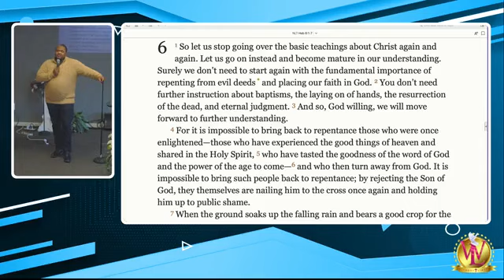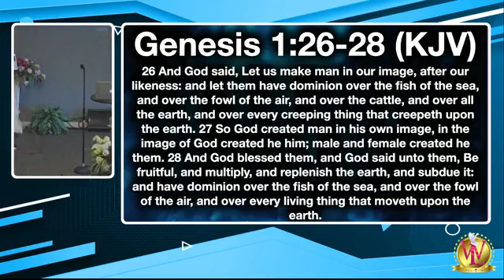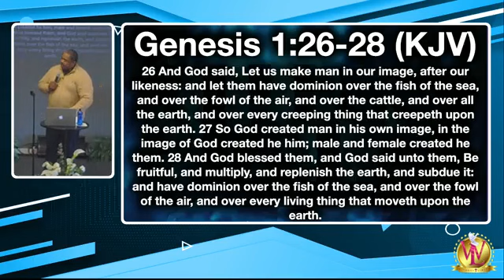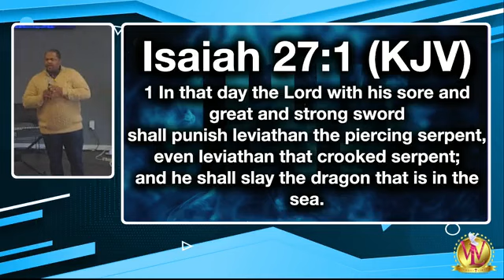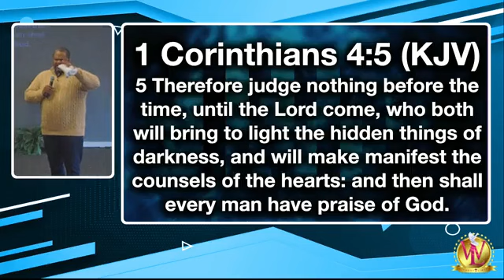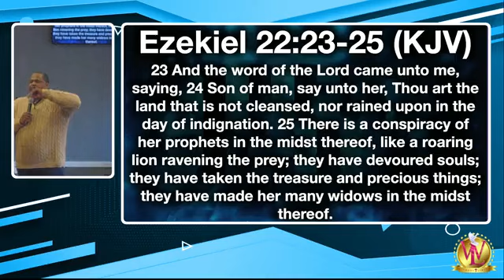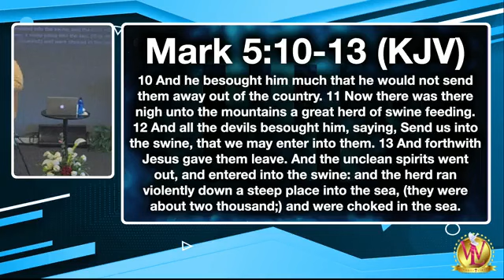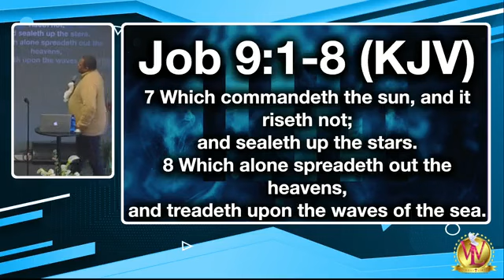Dominion | The Marine Kingdom | Apostle DaVaughn Williams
Then God said, “Let Us make man in Our image, according to Our likeness; let them have dominion over the fish of the sea, over the birds of the air, and over the cattle, over [a]all the earth and over every creeping thing that creeps on the earth.”  Genesis 1:26, KJV

Without Limits Christian Center is a faith-based multi-cultural multi-ethnic ministry geared toward the spiritual development and preparation of God's elect. This ministry equips mean and women in propelling them into their areas of ministry, career, and family.
Without Limits Christian Center is a ministry that walks in divine favor, wisdom, and understanding. This faith-based ministry is established by the Holy Spirit with a devotion to building his church with love, peace, and rest on every side of their life. We have good success and are careful to observe the decrees and laws according to The Lord. We are people that are strong and courageous. We all are called to this who have not received or embraced Jesus as Lord.
Without Limits Christian Center will attract men and women globally and inspire them to know that with God, all things are possible to them that believe. As his body we will set right what was effective and finish what was left undone, with the body of Christ, in every city, as The Lord directs. We proclaim that we possess the keys to the kingdom, which are POWER and AUTHORITY; therefore, WE AE WITHOUT LIMITS!!